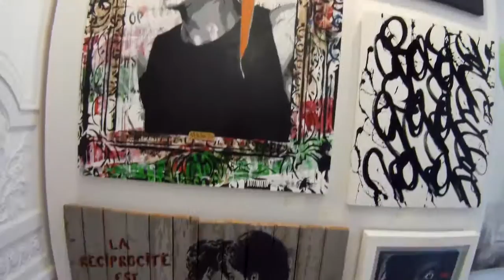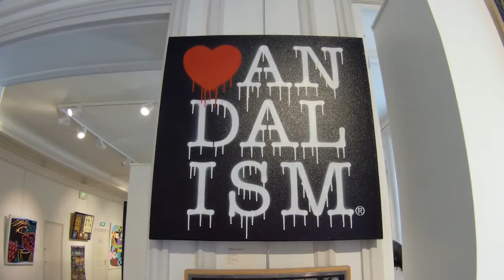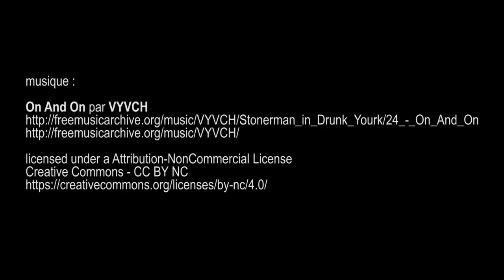Urban Art vente aux enchères, Cornette de Saint Cyr - Paris street art auction Git2 Pro